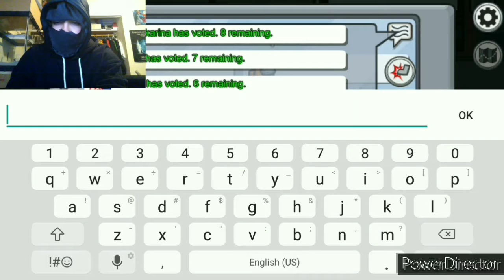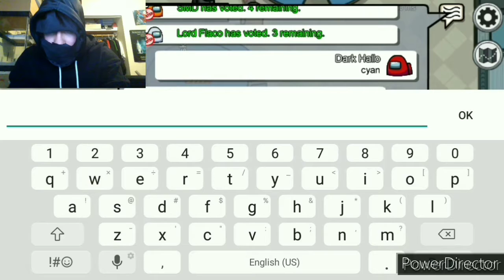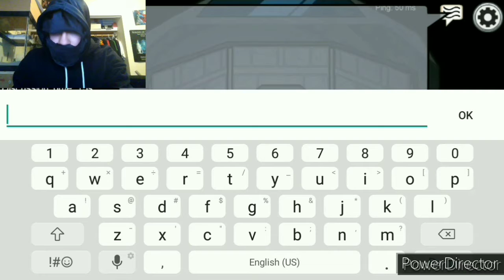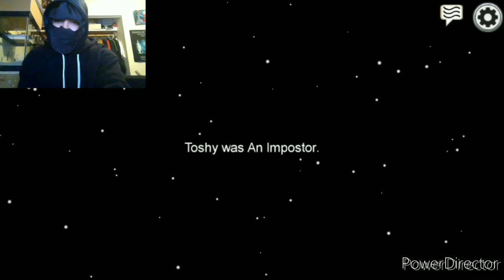Among Us Part 2 | The Sneakiest Imposter In The Game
Hi Everyone so I'm back playing Among us but not the same way as last time cause this imposter was the Sneakiest for I've ever encountered Cyan cause I got expelled from the ship when I got shot in the back but there was two imposter's in the game and don't forget to subscribe and I'll see you guys tomorrow